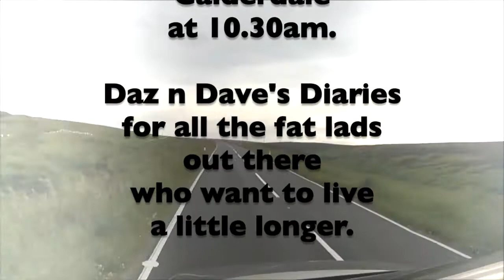On Yer Bike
Daz and Dave set out on their first training run. Daz talks about pies again and Dave's knees get a bit sore.